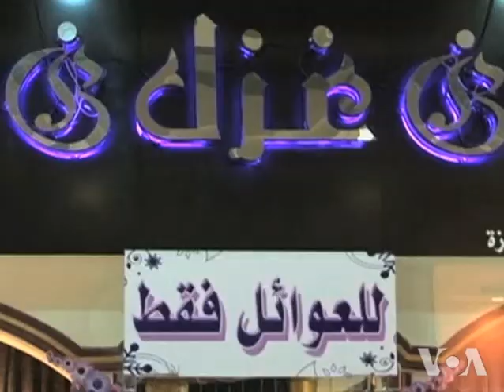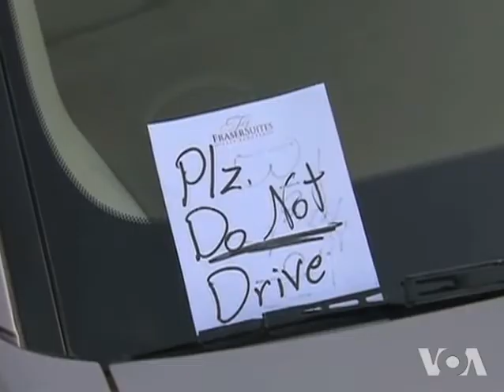Saudi Women Slowly Advance Cultural Change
In recent months there have been eye-catching campaigns by women's groups in Saudi Arabia over issues such as the right to drive.  And there have now been some minor changes in the women's employment picture.  But as Henry Ridgwell reports for VOA, that does not necessarily indicate the first stirrings of a Saudi "Arab Spring."